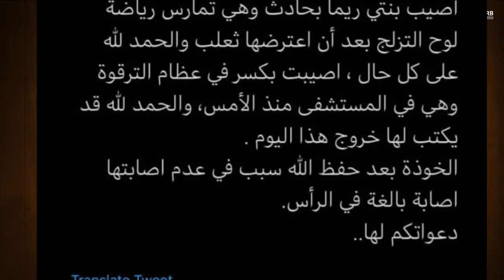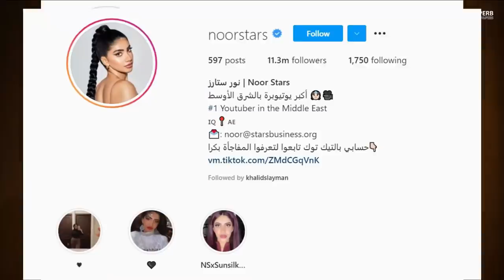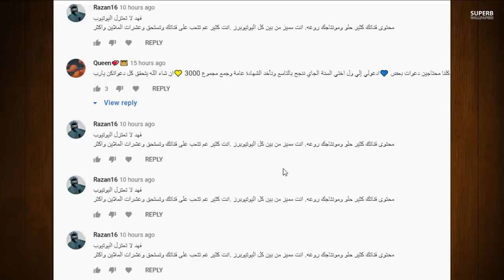قمر مار تسب نور ستارز ورد انس واصالة وتهجمهم على شهد وسيامند وحادث خطير لعصابة بدر وبيسان اسماعيل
قناة جواني كفو نوصلها 100 الف مشترك